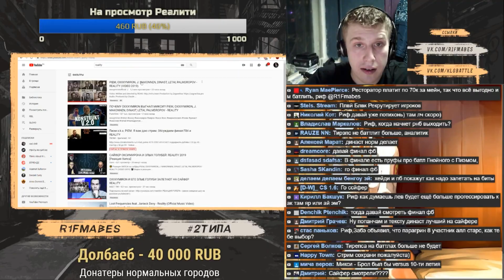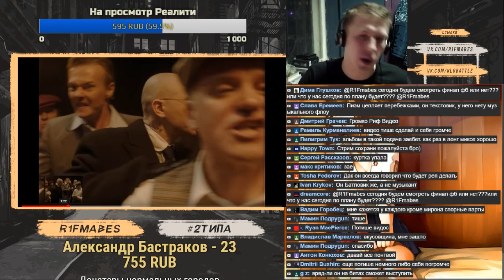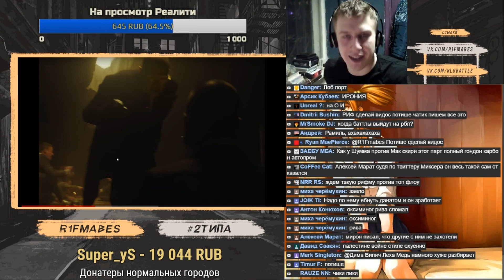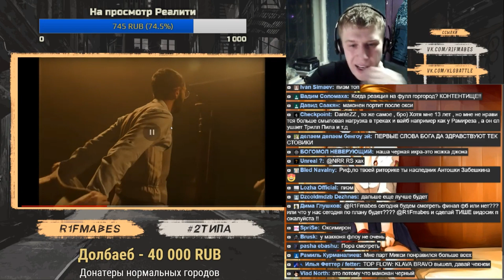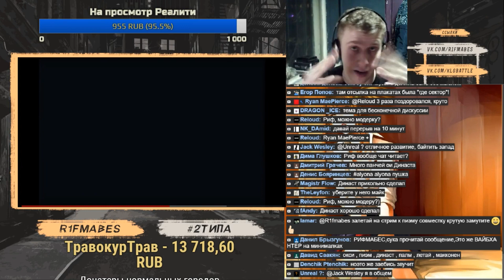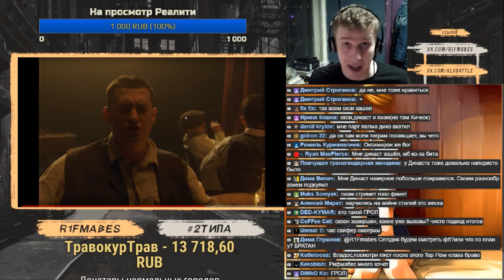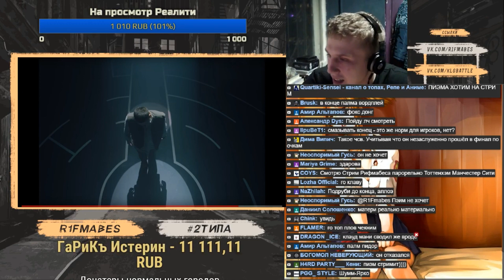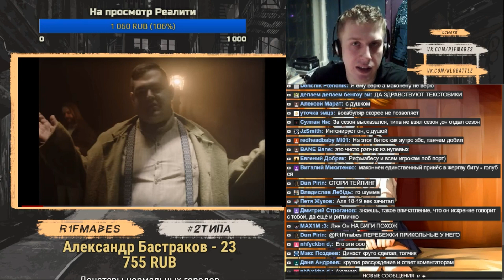PIEM, OXXXYMIRON, J. MAKONNEN, DINAST, LETAI, PALMDROPOV - REALITY[Реакция со стрима]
R1Fmabes из команды 2типа смотрит и анализирует батлы под биты лиг "Рвать на битах","Versus","140 BPM".
2)Сбербанк: 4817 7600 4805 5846